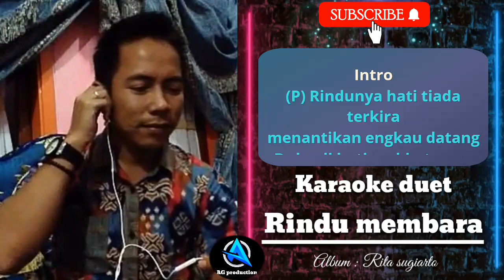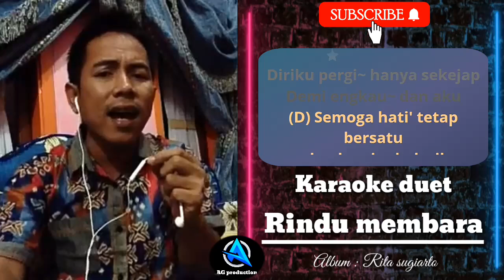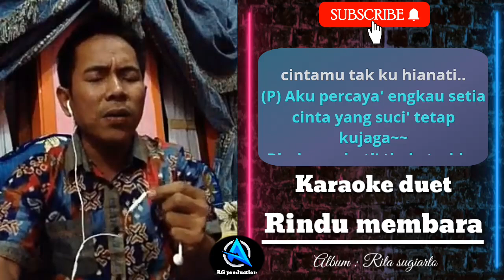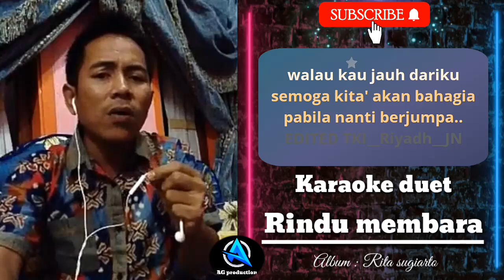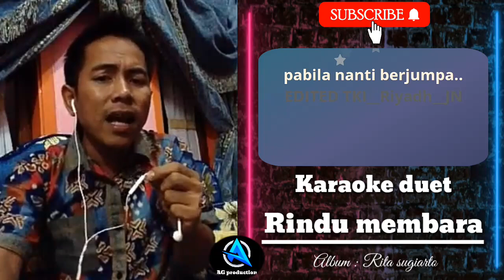RINDU MEMBARA | Karaoke duet cewek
artis : tki__riyadh__js